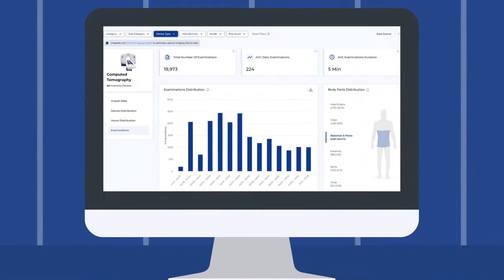Clinical Device Efficiency - Schedule Your Maintenance By Usage Instead Of Guessing!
To learn more about CDE, visit Medigate.io/CDE